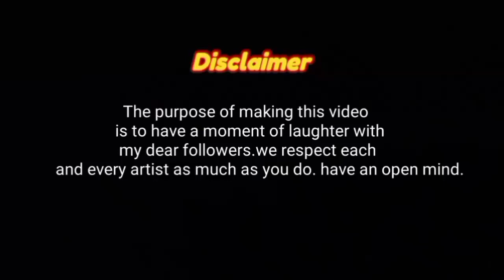Anupama Aur Pakhi ka saamna Drawing meme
😊 The purpose of making this video is to have a moment of laughter with my  dear followers. we respect each and every artist as much as you do. have an open mind.

Anupama-Anupama Aur Pakhika saamna Drawing meme